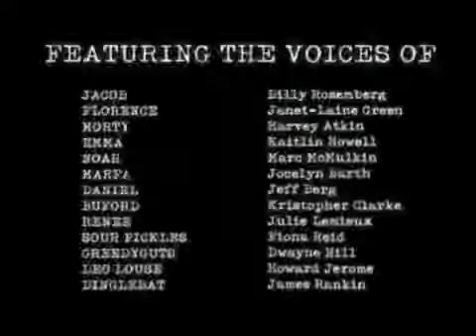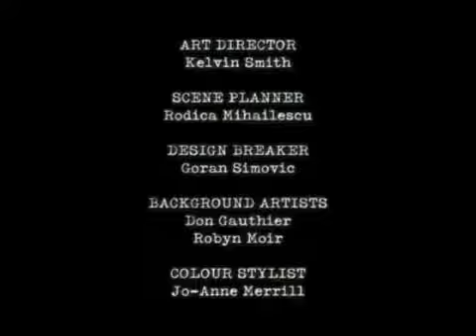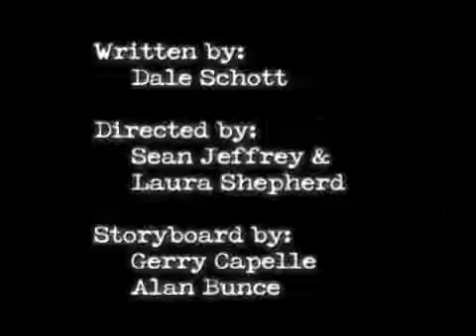Jacob Two Two and the Doubtful Double Agent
Episode 17. Jacob should stop trusting his brother and sister.

Jacob is a kid who says things twice. He says things twice.